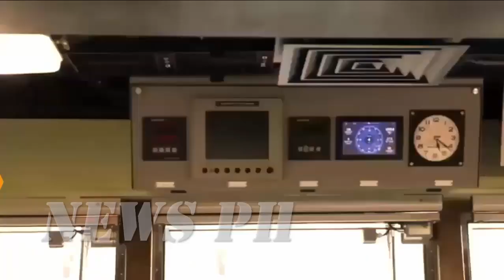Combat Management System CMS Will Be Installed On Six New OPVs From South Korea's Hanwha System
South Korea's Hanwha Systems has been awarded a USD 34.5 million contract to supply the combat management system (CMS) and tactical datalink (TDL) for the Philippine Navy's new offshore patrol vessels (OPV), which are under construction. by Hyundai Heavy Industries (HHI).

Under the contract, Hanwha Systems will provide US$29.5 million worth of CMS and US$5 million worth of TDL for six 2,400 tonne OPVs to be acquired by the Philippine Navy,